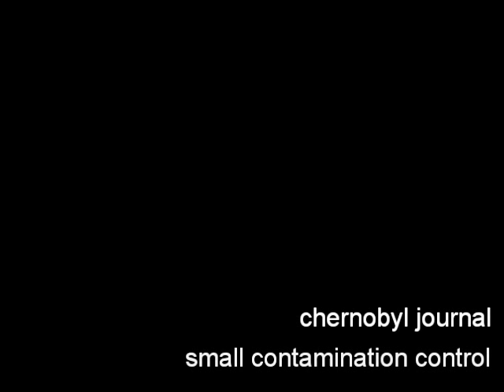Chernobyl Journal: Small Contamination Control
Short video of the contamination control on day one. You stepped onto this machine, put your hands in the metal bars, and hoped for the green light.